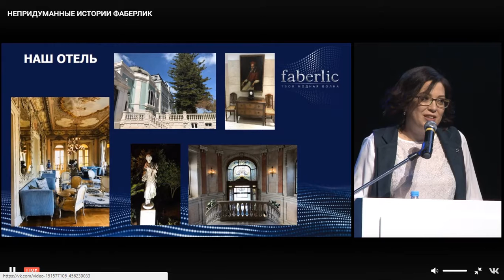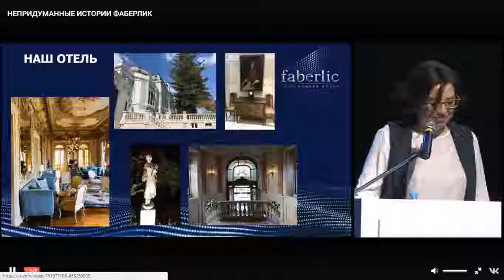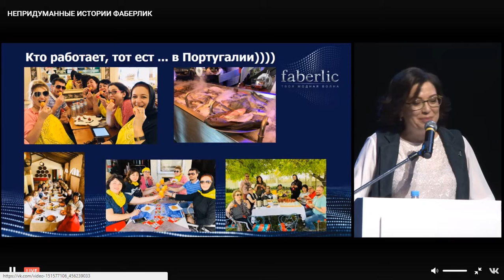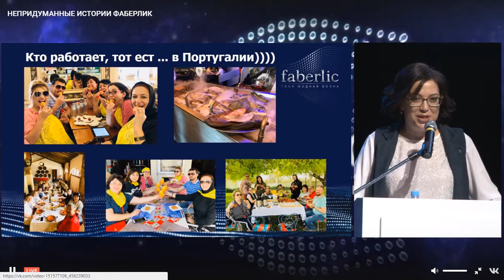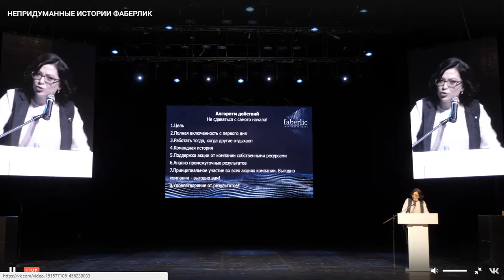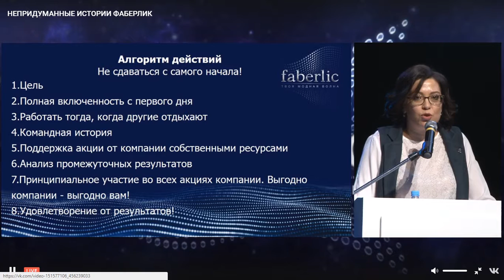Алина Безденедных. Поездка в Португалию. Ассамблея Урал 2018